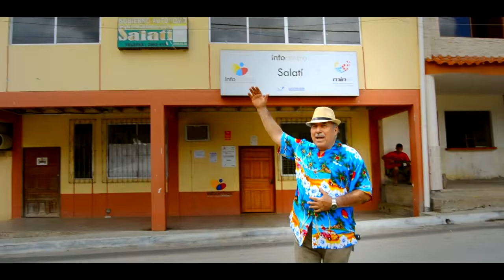MI BELLA SALATI ... NELSON ESPINOZA (VIDEOLIPS OFICIAL )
UN HOMENAJE A MI LINDA TIERRA DE SALATI
Tema Salatí
Cantautor Nelson Espinoza
Arreglos Darling Torres
Camara y Fx Otto bravo
Promaster Records Darling torres Audio & Video
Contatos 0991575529